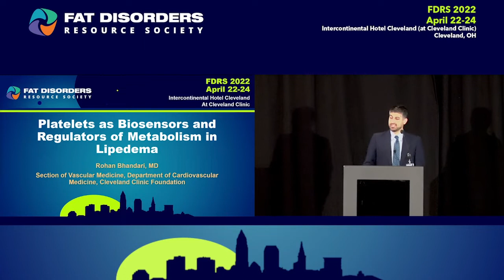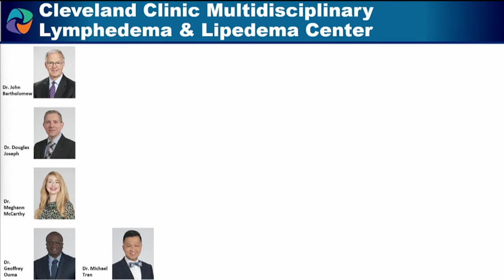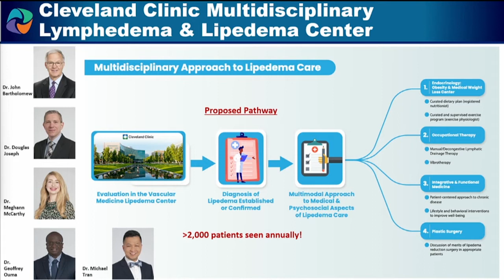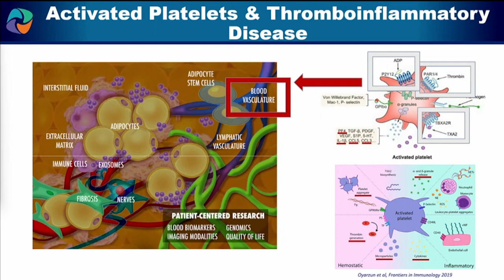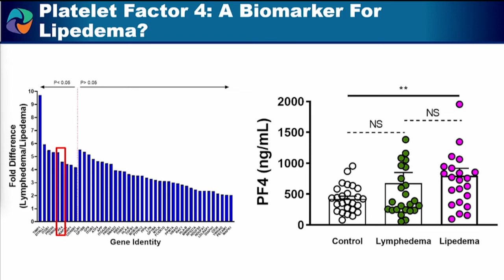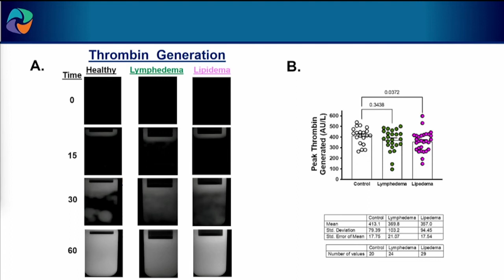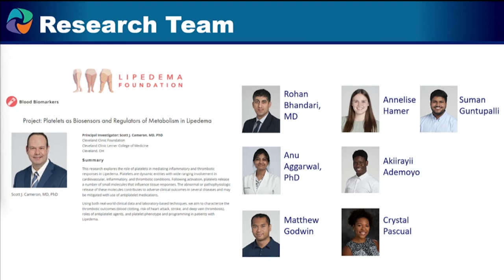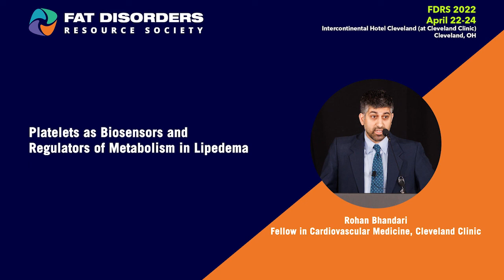Platelets as Biosensors and Regulators of Metabolism in Lipedema